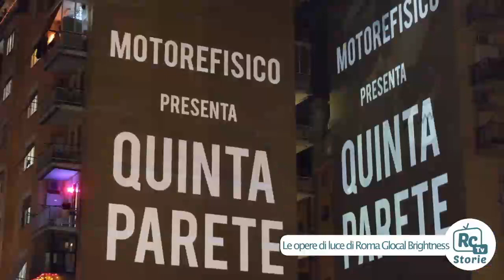Light Exhibition ‘No Fear’, in periferia si sperimenta convivenza tra arte e ambiente urbano - RCTV